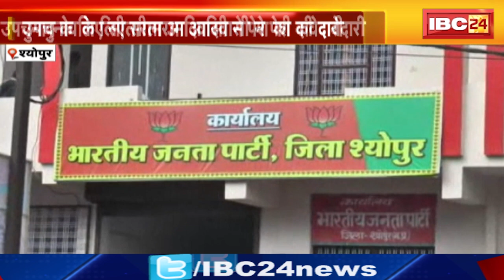Sheopur News : भाजपा में कलह और विद्रोह | उपचुनाव की घोषणा के बाद सियासी घमासान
IBC24, Sheopur News, भाजपा में कलह और विद्रोह, उपचुनाव की घोषणा के बाद सियासी घमासान